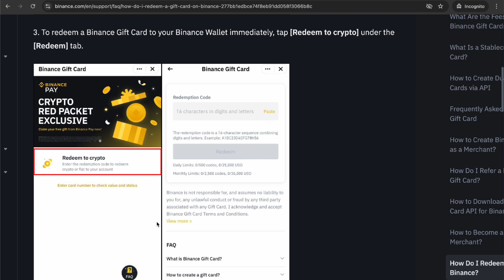How To Redeem Apple Gift Card On Binance 2025! (FULL GUIDE)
In this video, I am going to show you how to redeem an Apple Gift Card on Binance step by step. If you are looking to use your Apple Gift Card balance on Binance for crypto purchases or other services, this tutorial will guide you through the entire process.

0:00 INTRO
0:05 TUTORIAL